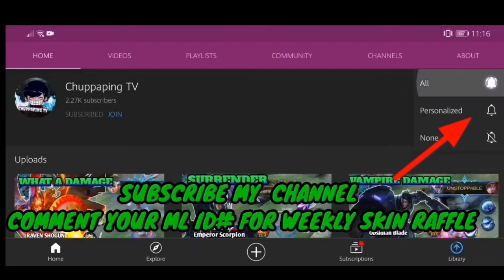INSANE DAMAGE HACK BUILD/ TOP. 1 GLOBAL ALUCARD BY DANTE / MLBB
New content gameplay

Comment your id# for skin raffle